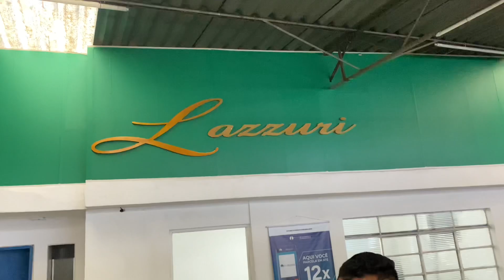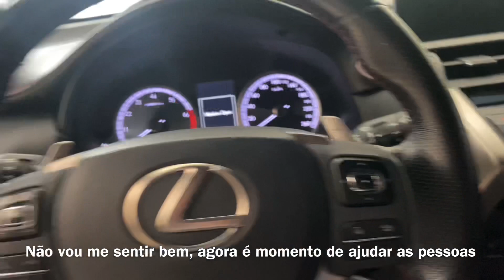COMPREI UM CARRO NOVO???/ ALVIN PEGOU A FILHA DO RUDI? 😂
Meu canal Primario